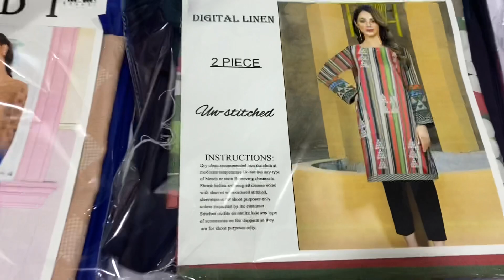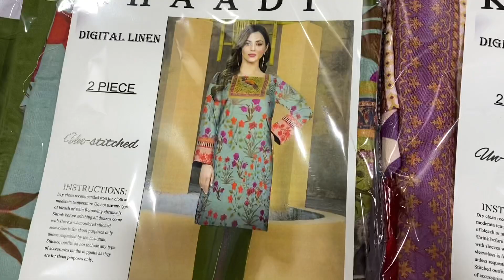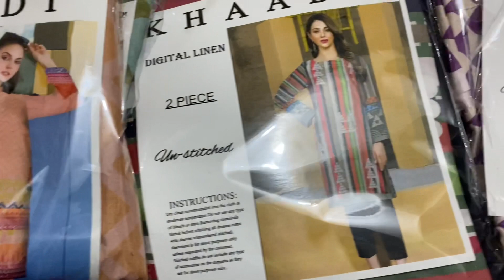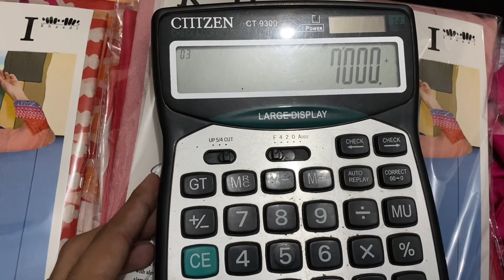Khaadi Linen 2pc Just 825 | Cash On Delivery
In today video, I am going to show you  Khaadi Linen 2pc Wholesale Price from Faisalabad
Please watch our video for order processing. We have provided whatsapp in the video so you can place your order easily.